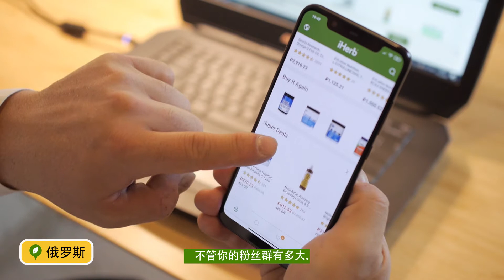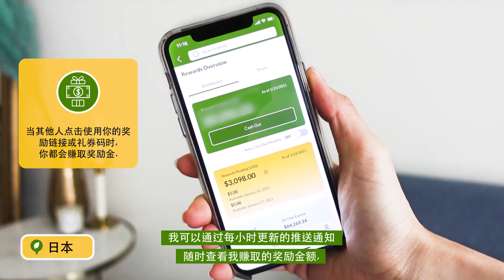加入 iHerb 奖励计划！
快来看看我们全世界的网红们都是如何利用 iHerb 奖励计划来分享 iHerb 产品并赚取奖励金的，奖励金既可用来兑换商品，更能提现！通过我们的平台向全球超过 186 个国家/地区和使用 13 种语言的粉丝展示自己，赚取奖励金，机会无限！